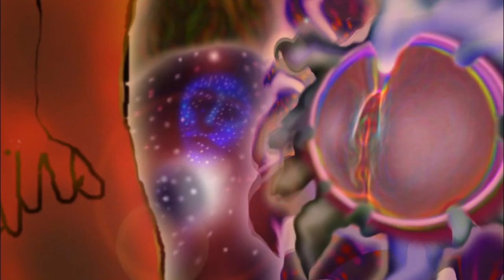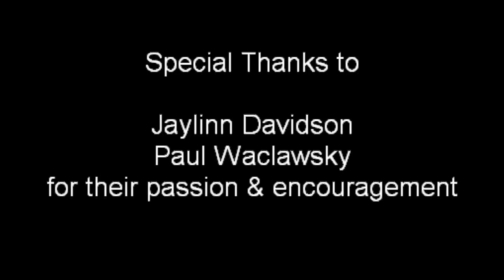The Boxing Lesson - Four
Alien woman seduces hapless human male involving a very unusual flower.

The Boxing Lesson
Four
Fur State
Animated/Directed by Jeanne Hospod